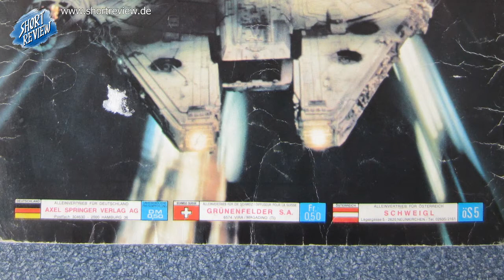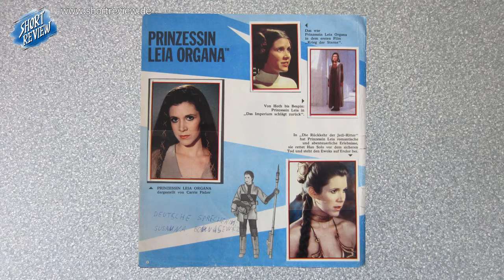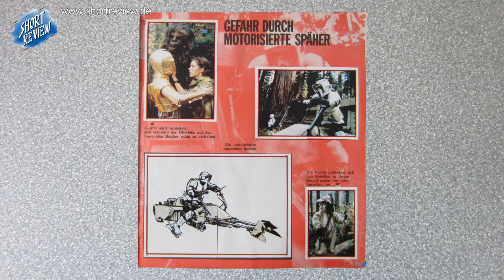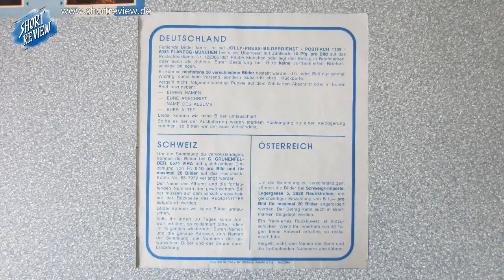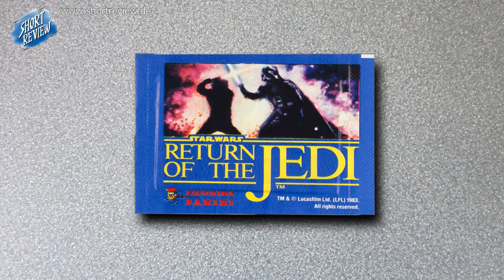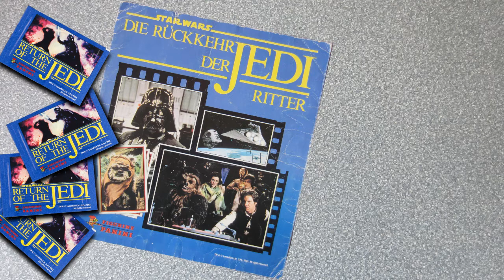STAR WARS Die Rückkehr der Jedi-Ritter - Panini Sticker Album - LET'S VIEW (SHORTREVIEW Re-View)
Ein LET'S VIEW über das --- STAR WARS Die Rückkehr der Jedi-Ritter ---.
Ich blättere es einfach nur durch zum geniessen. Viel Spaß ...

Schaut auch in meine anderen Videos u.a. über TRANSFORMERS G1 Videos rein.

SHORTREVIEW